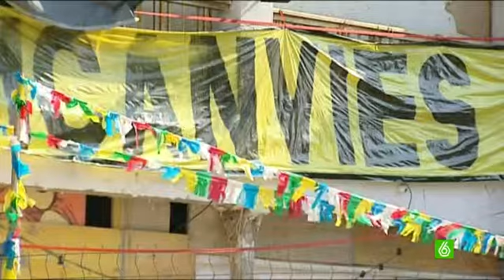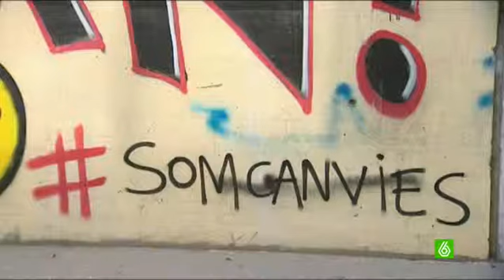Can Vies ya ha conseguido 90.000 euros en donaciones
El centro social Can Vies de Barcelona gana una nueva batalla.  El espacio que empezó a ser demolido en mayo y que finalmente fue devuelto por el Ayuntamiento a los okupas ha conseguido 90.000 euros en donaciones. Este dinero se usará para reconstruir el edificio y para pagar los costes judiciales de las 67 detenidos durante las movilizaciones en defensa del centro.